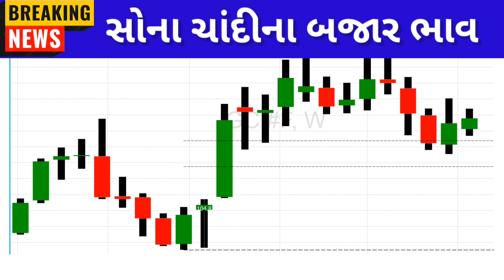સોનાના ભાવમાં હાહાકાર😱 || daily news | today gold silver rate |26/02/2024 |sonana bhav